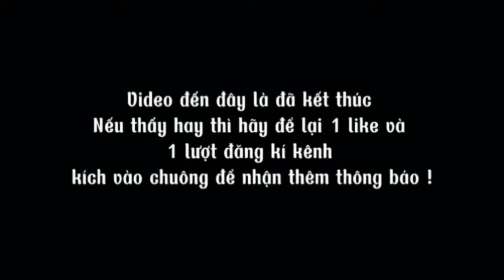KHÁM PHÁ TRẢI NGHIỆM 12H TRONG RỪNG // SUỐI CÁI ĐỒNG DIN PHÚ HÒA.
12htrongrung.